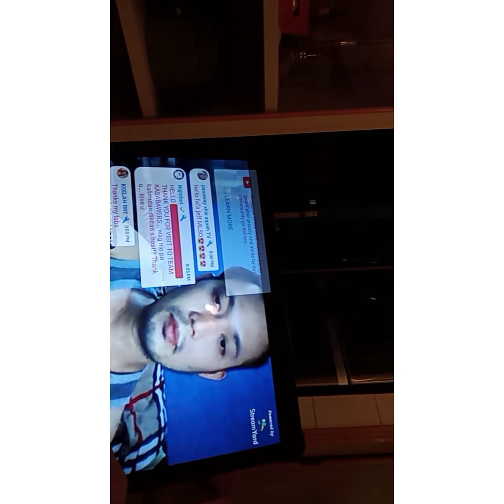binisita ko si pasaway